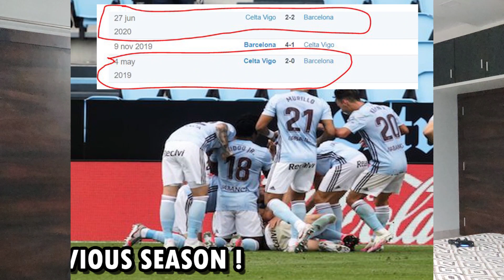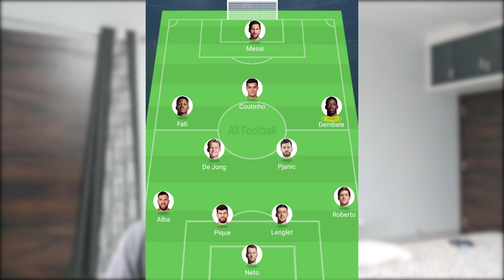Barcelona vs Celta Vigo 2020 Match Preview HINDI | AKG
Will barcelona win their second game of laliga ? It will be a tough match against vigo since we haven't  won any away match since a long time. It will be hard but let's see.